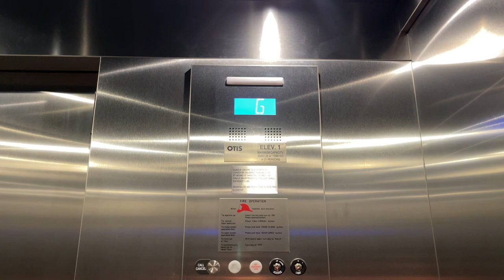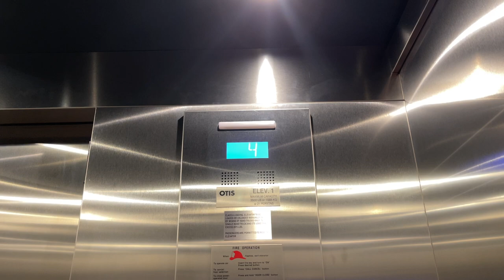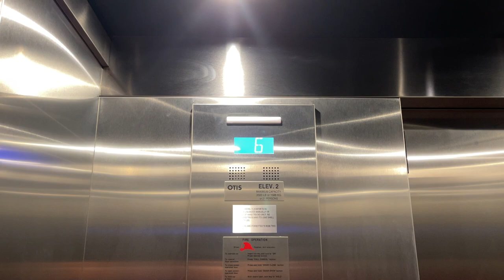NEW Otis Gen2 Elevators at Champions Garage, North Shore - Pittsburgh, PA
This is North Shore's newest parking garage (as of 2022)!  These are basic parking garage Otis Gen2s.  Unlike the Gold Garage, these are not scenic.  They are much faster though.

Elevator Facts

Brand: Otis
Model: Gen2
Hoist: VVVF (True) MRL Traction
Fixtures: NS2 (Series 7)
Type: Passenger
Capacity: 3500 lbs
Speed: 200 FPM
Installed: 2021

Video Facts

Date Recorded: 1/20/2022
Recording Device: iPhone 12 Pro Max
Video Formats: 1080p, 60 FPS, Ultra-Wide Angle
Other Filmers: None